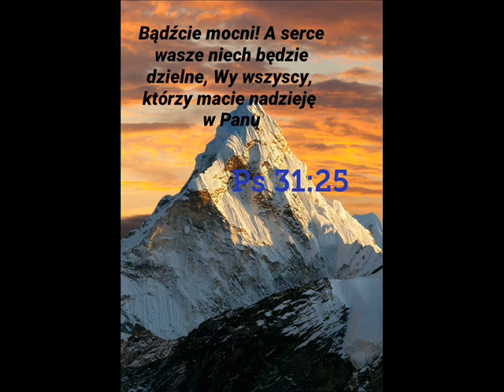zgr 21 09 2022r Rozważanie Hebr 3,12-19 cz 2 Tomek